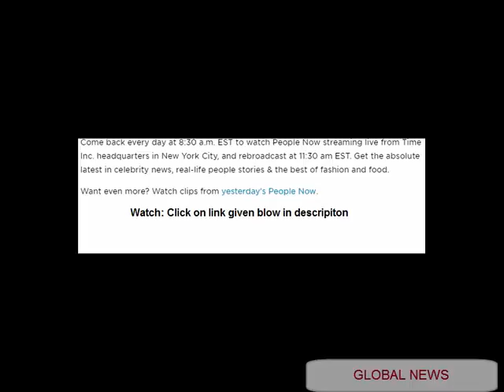See Lady Gaga and Prince William Chat Over FaceTime About Mental Illness, Plus We’re Celebrating Kou